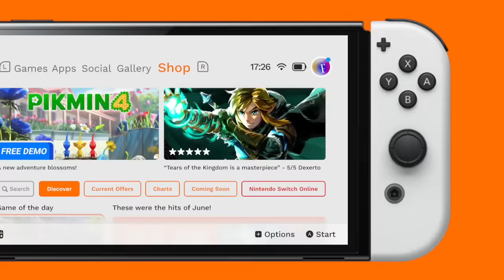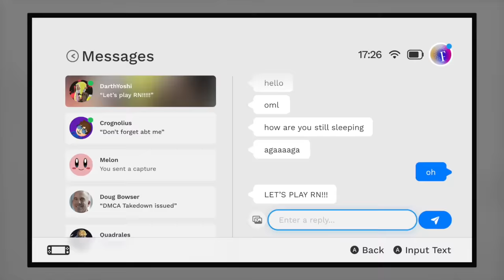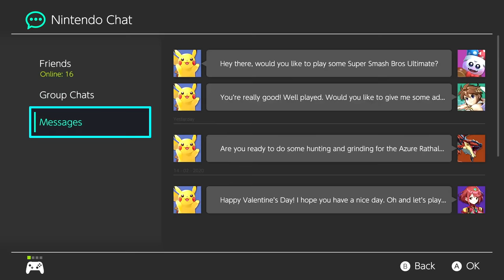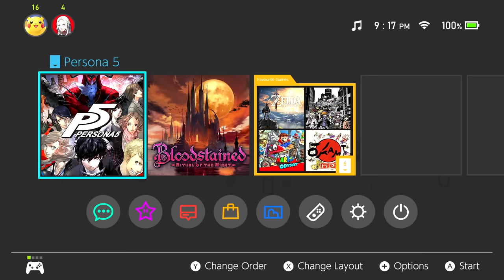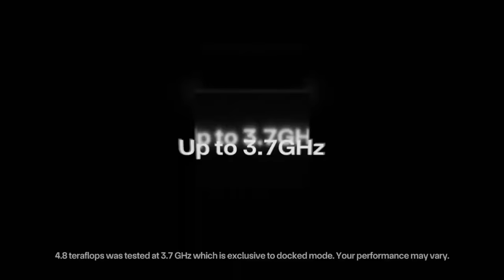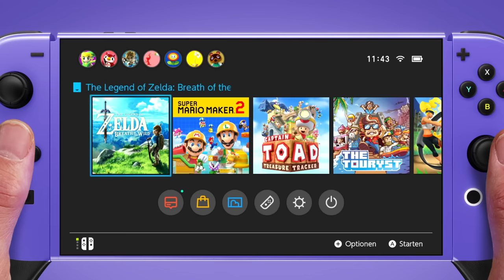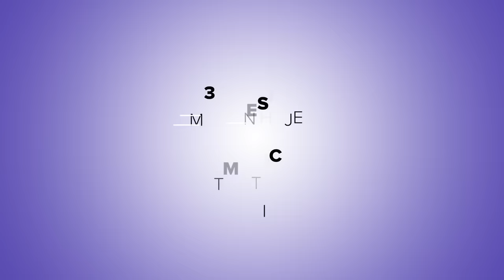BIG Nintendo Switch 2 Hints Many People Missed!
Nintendo Switch 2 is likely launching in 2024, and I think we figured out when Nintendo is unveiling it!

Thank you everyone for your continued support!

00:00 - Intro
00:48 - Nintendo Hinting at Switch 2 in 2024
04:48 - Furukawa's Comments
10:58 - So... When is Switch 2 Being Revealed?!